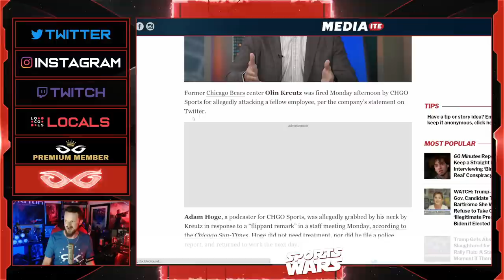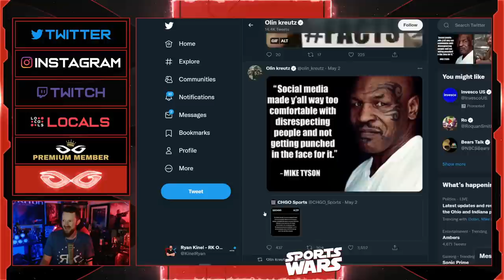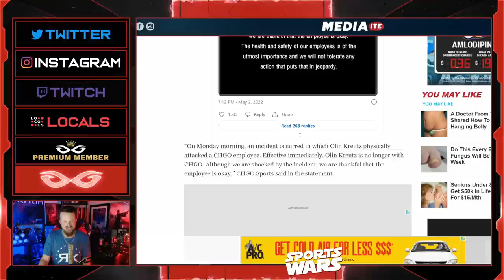Former Chicago Bear Olin Kreutz FIRED For Attacking Co-Worker | He Doesn't Regret It!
Jeremy Prime
Pensacola
Florida, USA
32524